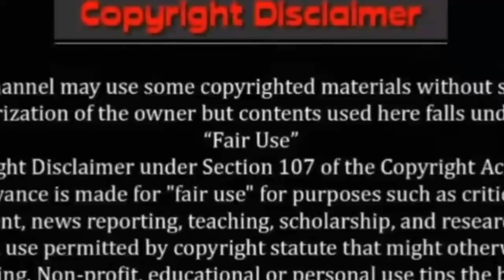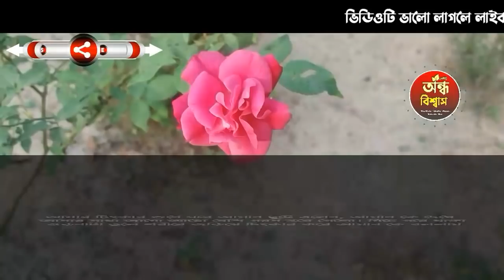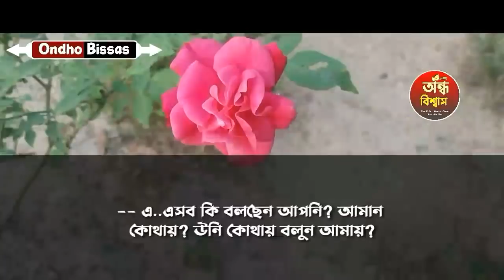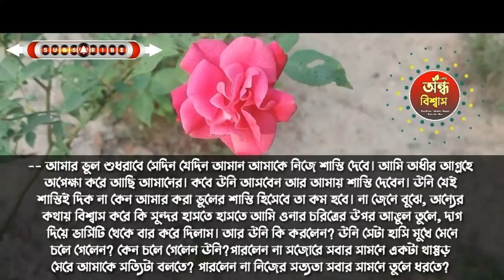ভালোবাসি শুধু তোমায় || পর্ব-4|| A Social Love Story || Voice :- ft Shamim-Priya + 6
ভালোবাসি শুধু তোমায় || Valobashi Shudhu Tomay  || পর্ব-4|| A Social Love Story || Voice :- ft Shamim-Priya + 6

✔• Voice:
✔•শামীম
✔•প্রিয়া
✔•লোপা
✔•পাখি
✔•ফারেহ
✔•মধুমিতা
✔•আকাশ
✔•পিকু